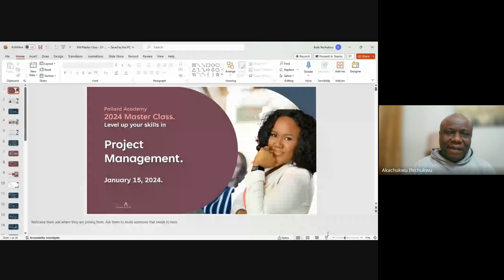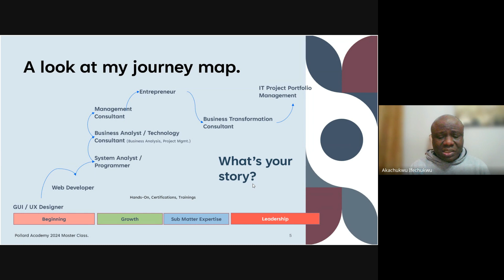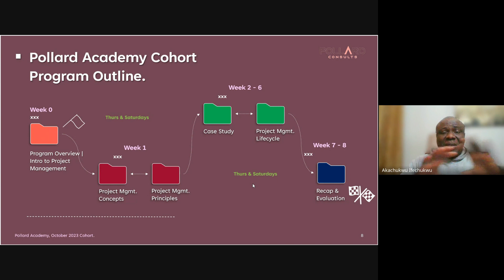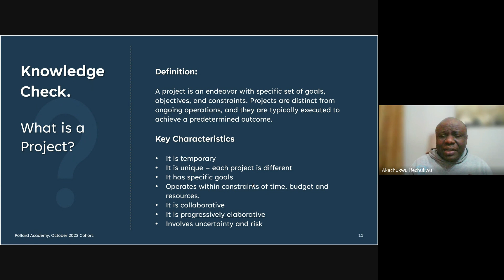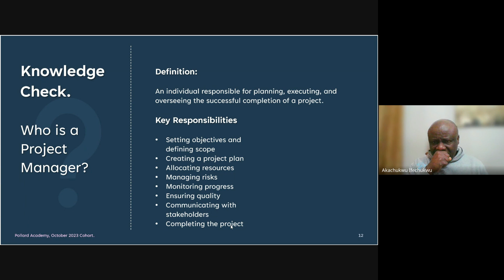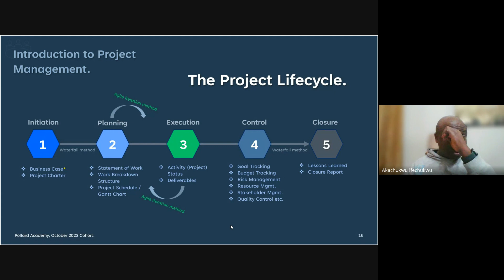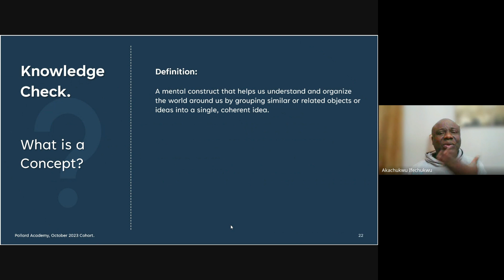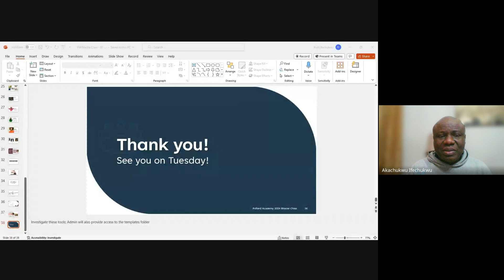Project Management Masterclass Jan 2024 Day1/2